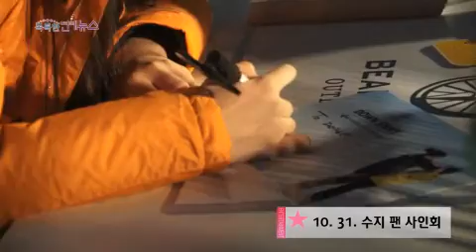131031 Suzy 수지- Bean Pole Outdoor Fansign Event by OBS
Suzy 수지